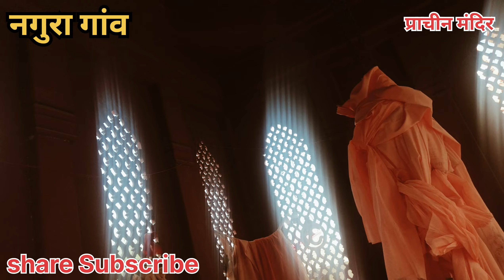इस तीर्थ में किया था पांडवों ने स्नान !! कलयुग में मन से कुछ भी मांग लो हो जाती है इच्छा पूरी